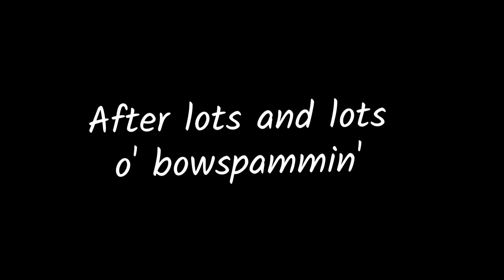mining FULL DIAMOND before PvP again in hypixel uhc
it happened again, boys..
📷 Main Video Info
💾 Media Used
Texture Pack: Chronicles by lucie (unreleased)
Thumbnail: by xForce
Texture Pack (Thumbnail): Northern Lights by lucie
📳 Social Medias
👋 General Information
IGN: xForce
UHC Star: 8
Friends: I don't friend anyone in-game, but I add everyone on Discord
👤 Personal Information
Age: 16
IRL Name: Jarne (I prefer not to share this yet)
Face Reveal: / (I prefer not to share this yet)
Country: Belgium
Timezone: GMT+1/GMT+2
Hobbies: Singing, videogames
⚙️ In-game Settings
Client: Badlion Client (with Optifine)
Version: 1.8.9
FOV: 80
Sensitivity: 80%
🎥 Software
Recording: Streamlabs OBS
Streaming: Streamlabs OBS
Editing: Sony Vegas Pro 15.0
Thumbnails: Photoshop
🖥️ Setup Settings
Keyboard: Razer Ornata Chroma (French)
Mouse: ASUS ROG Gladius II
Monitors: 2x ASUS VS247HR
Microphone: Tie Studio 19-90026
Chair: Just some random non-gaming chair idk
Internet Connection: Wi-fi
🔧 Specs
Processor: Intel(R) Core(TM) i5-7600K CPU @ 3.80GHz
Video Card: NVIDIA GeForce GTX 1050 Ti
RAM: 16 GB
Operating System: Windows